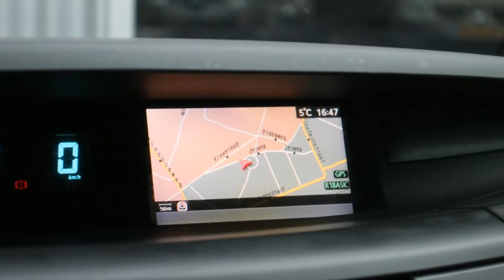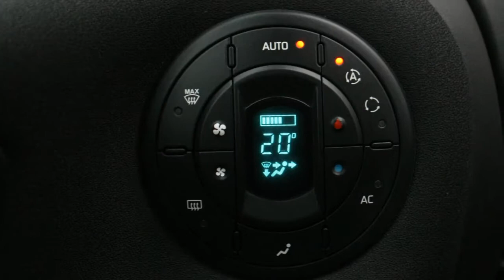Renault Grand Espace 2.0T TURBO 170PK 7PERS NAVI PANORAMA TREKHAAK ECC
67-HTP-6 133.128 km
  Prijs:     € 10.740
  Merk:     Renault
  Model:     Grand Espace
  Type:     2.0T TURBO 170PK 7PERS NAVI PANORAMA TREKHAAK ECC
  Bouwjaar:     2009
  Transmissie:     handgeschakeld
  Kleur:     Grijs metallic
  BTW/Marge:     btw
  Brandstof:     benzine
  Energielabel:

Accessoires
* ABS (anti blokkeer systeem)
* Airbags
* Airco volautomatisch (ecc)
* Armsteun voor
* ASR
* Boordcomputer
* Buitenspiegels verwarmbaar
* Bumpers in carrosseriekleur
* Cd-wisselaar
* Centrale deurvergrendeling met afstandsbediening
* Cruise control
* ECC (electronic climate control)
* ESP
* Hoofd-airbags voor
* Metallic lak
* Mistlampen voor
* MP3
* Navigatiesysteem
* Panoramadak
* Rokersvrij uitvoering
* Side-airbags voor
* Stuur bekleed met leder
* Stuurbekrachtiging
* Toerenteller
* Trekhaak

Boekjes: Aanwezig

Afkomstig van 1e Eigenaar , 100% Renault dealer onderhouden . Sterke 2.0 Turbo Motor met 170pk en 6 versnellingen . Groot glazen panoramadak , Full Map kleuren navigatie , Renault audio/cd/mp3 met stuurbediening en 6 cd wisselaar , Trekhaak , Automatisch geregelde airco (ECC) etc .
Wij zijn al 20 jaar het adres voor mooie gezins auto's, wij hebben er altijd 140 op voorraad, dealer onderhouden, direct van de lease maatschappij. Inruil is bij ons geen probleem, graag zelfs.

Aanbieder
TOP autos
Zesweg 150
6604BP WIJCHEN